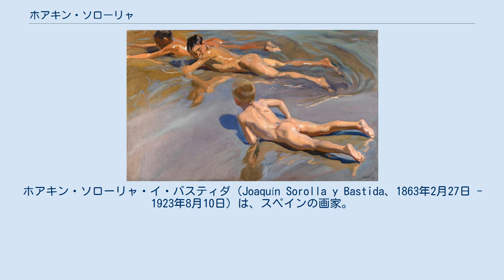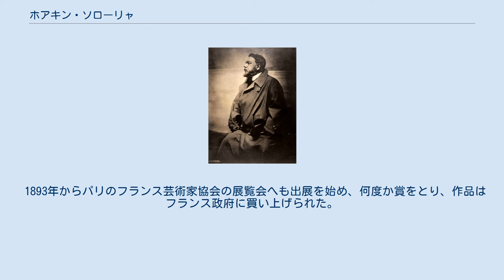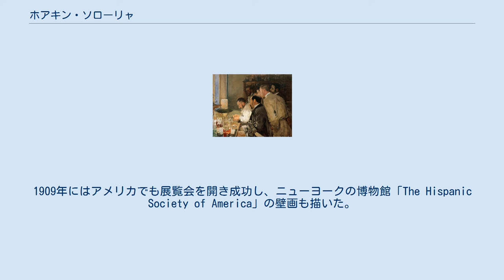ホアキン・ソローリャ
ホアキン・ソローリャ・イ・バスティダ（Joaquín Sorolla y Bastida、1863年2月27日 - 1923年8月10日）は、スペインの画家。
「ソローリャ」は「ソロージャ」とも表記される。
バレンシア出身。
肖像画・風景画・社会的な絵画・歴史画の壮大な作品が特徴だった。
典型的な画風として、故郷の明るい日差しの下の人々と風景の素朴な表現と、太陽に照らされた水が挙げられる。
 マドリードのサラマンカ区にあるソローリャ美術館には、彼の作品が展示されている。
この美術館の建物は、1910年に建てられた彼の自邸兼アトリエを当時のまま使用している。
 バレンシアで生まれた。
2歳の時、両親がコレラで亡くなり、姉と母親の妹の家族に育てられた。
叔母の夫は錠前の職人で、ソローリャは工芸学校で学んだが、学校の校長が絵の才能を認め、バレンシアの王立美術学校(Real Academia de Bellas Artes de San Carlos de Valencia)で学べるように親戚を説得してくれた。
美術学校を卒業し、兵役を終えた後、マドリードに出て、プラド美術館の巨匠の作品を模写して修行した。
バレンシアの展覧会で評価され、1885年に州から奨学金を得て、ローマに留学し、ローマにスペイン政府が作った美術学校(Academia de España en Roma)でプラディージャ・オルティス(Francisco Pradilla Ortiz)に学んだ。
同じ年パリを訪れ、フランスの印象派の画家の影響を受けることになった。
結婚し、イタリアで活動した後、1889年にマドリードに戻ると、すぐに人気のある画家になり、多くの展覧会で賞を得た。
 1893年からパリのフランス芸術家協会の展覧会へも出展を始め、何度か賞をとり、作品はフランス政府に買い上げられた。
1900年のパリ万国博覧会の展覧会に出展し入賞し、フランス政府からレジオンドヌール勲章（シュヴァリエ）を受勲した。
1909年にはアメリカでも展覧会を開き成功し、ニューヨークの博物館「The Hispanic Society of America」の壁画も描いた。
また多くの重要な人物の肖像画を描いたことでも知られている。